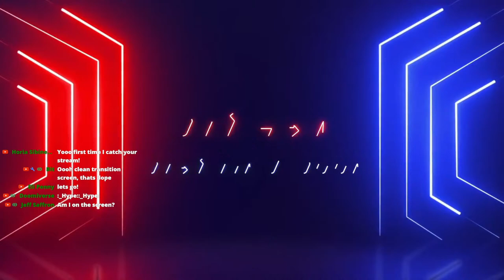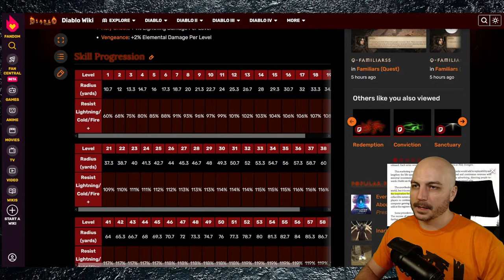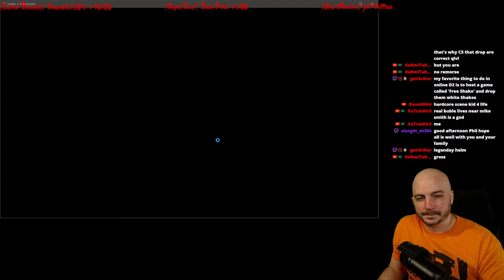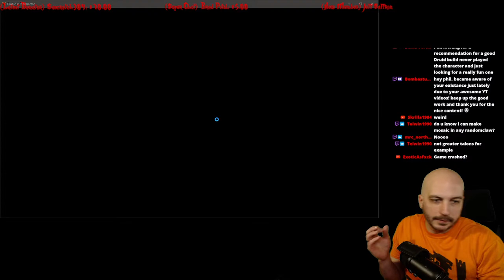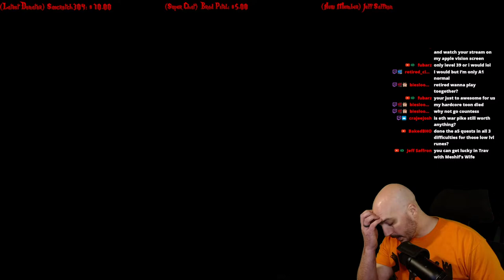💥Season 6, Day 1. MFing and Shenanigans. FOH is ROCKING💥